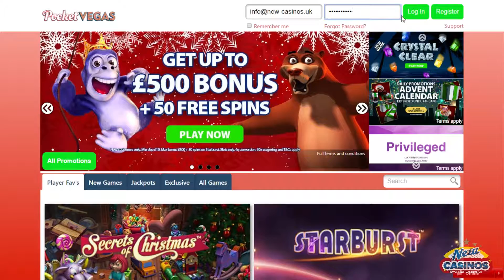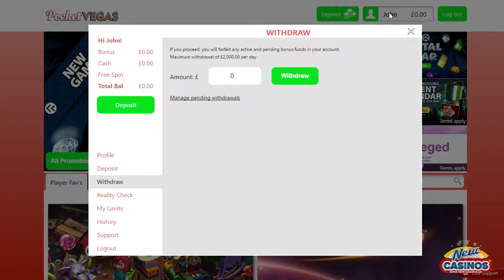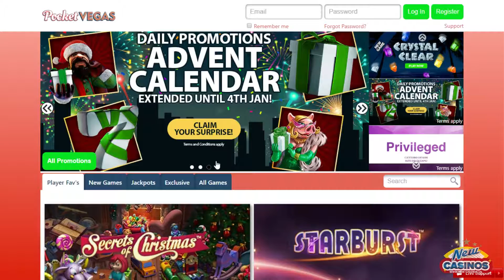Pocketvegas Casino Guide Video 2017 - £5 Free Money after registration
We guide you how the casino site works and show its content!